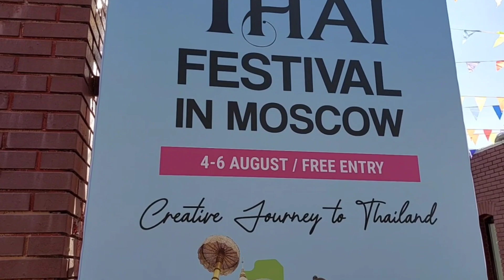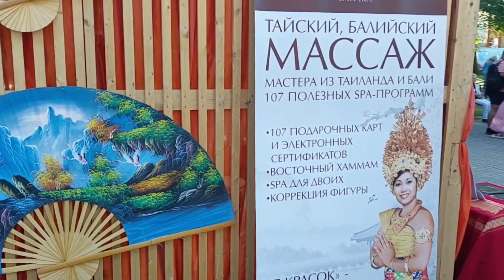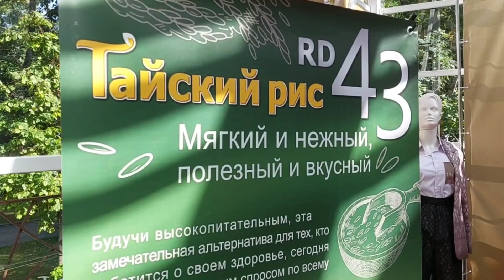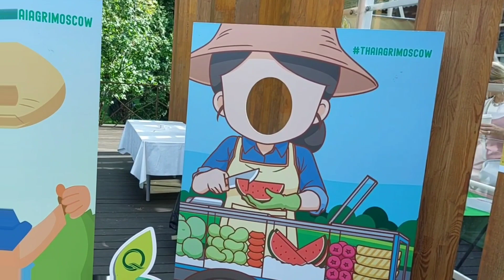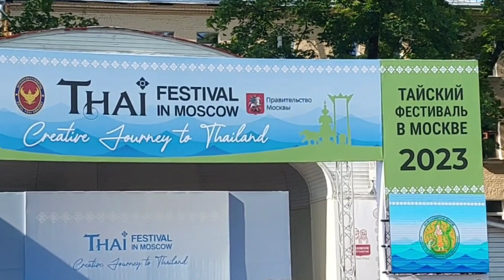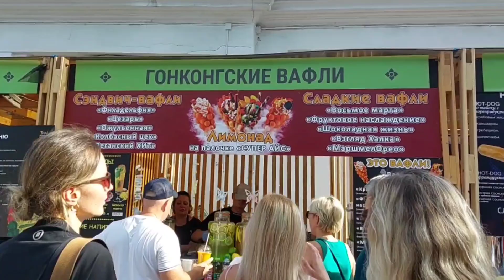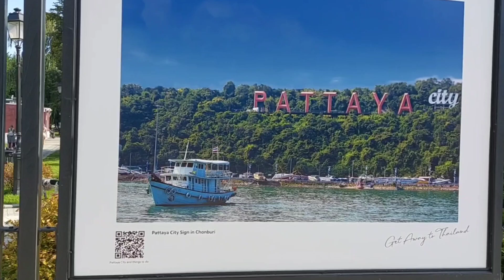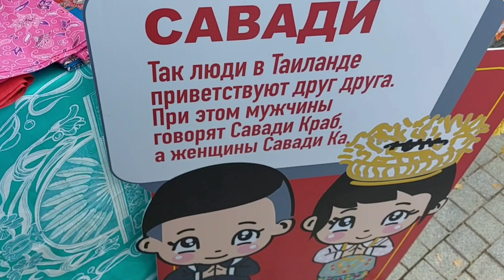Прогулки по Москве. Тайский фестиваль 2023 в Саду "Эрмитаж"